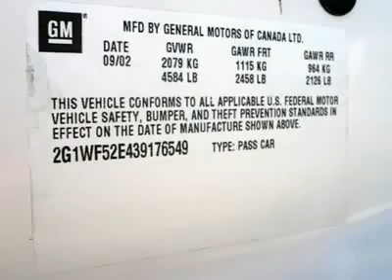2003 CHEVROLET IMPALA Cherry Hill, NJ 76549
2003 CHEVROLET IMPALA Cherry Hill, NJ
Stock# 76549
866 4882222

You'll love this 2003 Chevrolet Impala. This is a car you'll want to take home. With 69317 miles, it features Automatic transmission and an exterior color of White. Call us and be the first to open the car door today!